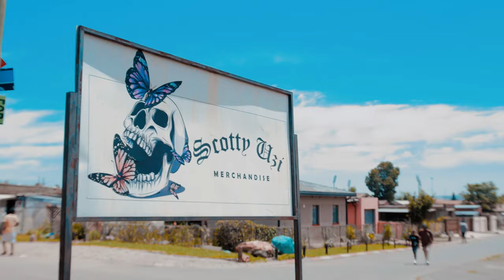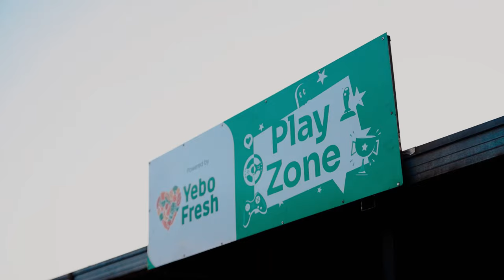Sandy6eats, Sir Jay Lute - Ng'cela Ningiyeke [Official Music Video]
Official hit single Ng'cela Ningiyeke produced by Sandy6eats and Sir Jay Lute . Shot and edited by Motion Tait.